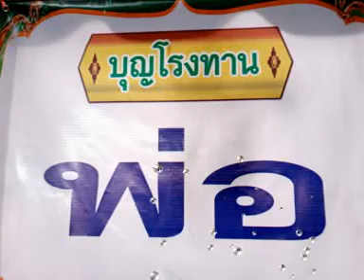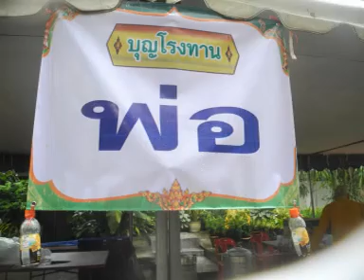บุญโรงทานพ่อ วันเกิดหลวงพ่อโกศล จนฺทวณฺโณ วัดทับคล้อ ๑๙ต.ค.๖๓ ตอน๒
บุญโรงทานพ่อ งานวันเกิดหลวงพ่อโกศล จนฺทวณฺโณ วัดทับคล้อ(สวนพระโพธิสัตว์) อ.ทับคล้อ จ.พิจิตร  ๑๙ต.ค.๖๓ ตอน๒